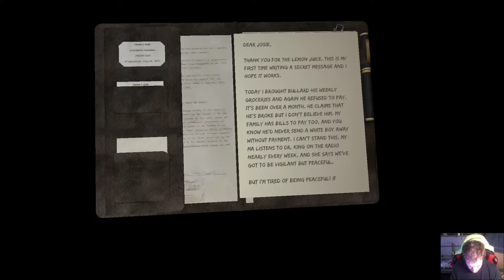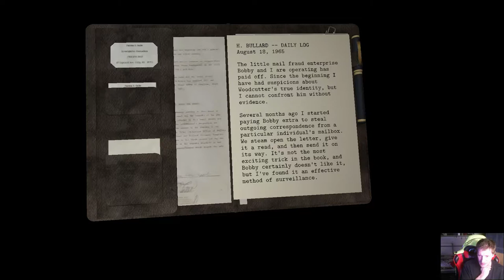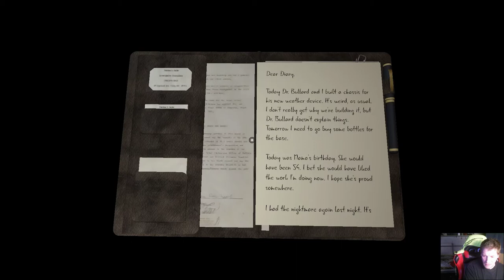Dead Secret ow no im lost p3